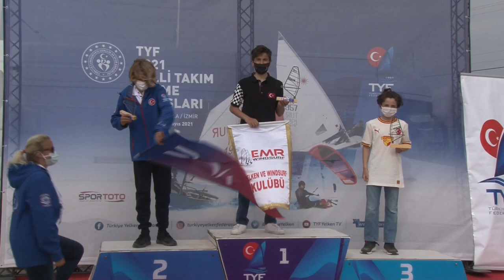TYF 2021 420-470, Techno 293, Techno Plus Milli Takım Seçme Yarışları Ödül Töreni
Türkiye Yelken Federasyonu’nun 2021 yılı Faaliyet Programı’nda yer alan TYF 2021 Milli Takım Seçme Yarışları’nın üçüncü haftasında 420, 470, Techno 293, Techno Plus Milli Takımları belli oldu.